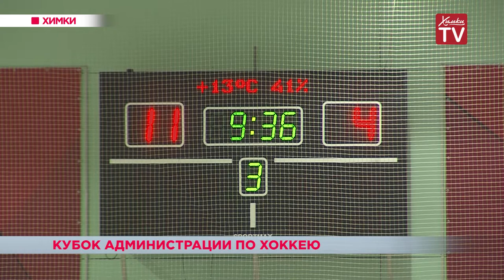Кубок администрации по хоккею. 18.12.18